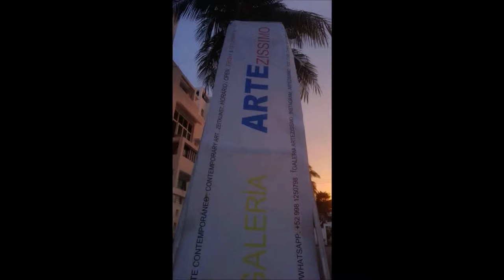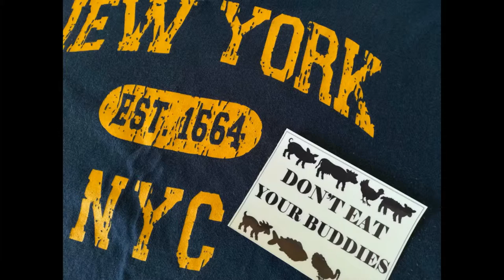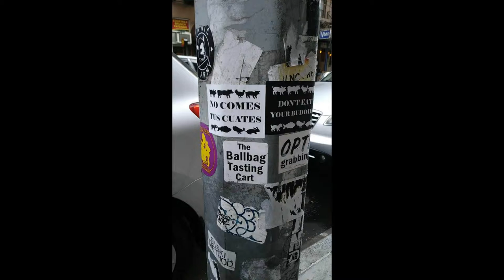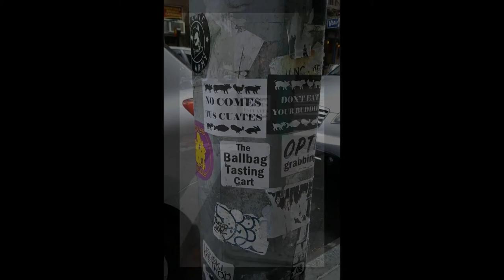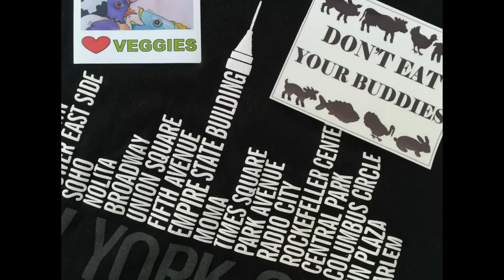ARTEZISSIMO IN NEW YORK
IDEA:

MIKE PIERGROSSI FRANZISKA SCHUETT

ALFREDO SANCHEZ MONROY

ALFREDO SANCHEZ MONROY

EDITION:

FRANZISKA SCHUETT

MANY THANKS TO MIKE AND ADRIANNE AND THE

CITY OF NEW YORK